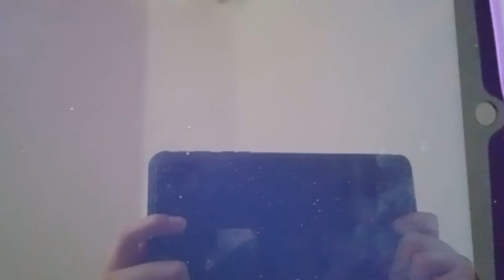A Word To @Bensonhater27 (Reupload)